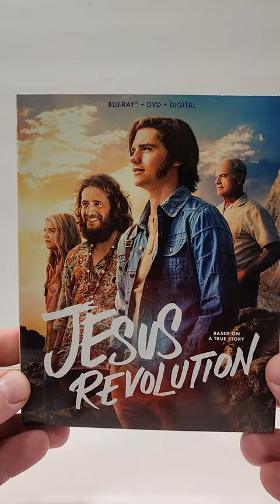Jesus Revolution Blu Ray Unboxing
Jesus Revolution was provided to me for review by @LionsgateMovies
GOALS

Blu Ray at Amazon
DVD at Amazon
Digital at Amazon

-  Jesus Revolution (2023)(Lionsgate)
Drama
DVD at Amazon
Digital at Amazon
Rated PG-13
Run-Time 2H
Rating 7.2/10
Bob’s Rating /5
Directors Jon Erwin, Brent McCorkle
Stars Joel Courtney, Jonathan Roumie, Kimberly Williams-Paisley, Anna Grace Barlow, Kelsey Grammer, Nic Bishop, Jackson Robert Scott, Nicholas Cirillo, Ally loannides, Julia Campbell, Mina Sundwall, DeVon Franklin, Charlie Morgan Patton, Jolie Jenkins, Sidney Floyd, Erin Schaut, Randall Newsome, Brian Shoop

Storage
M.2 NVMe SSD